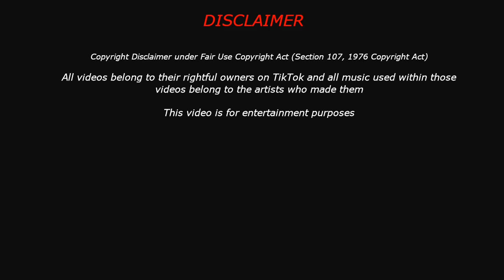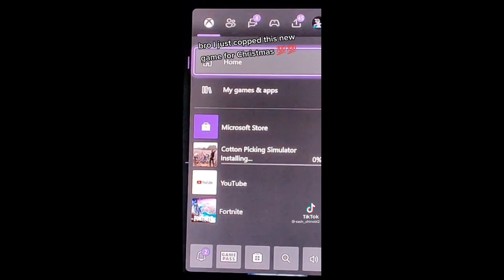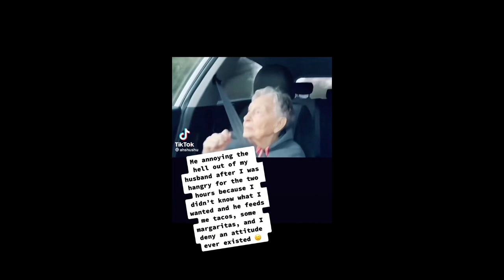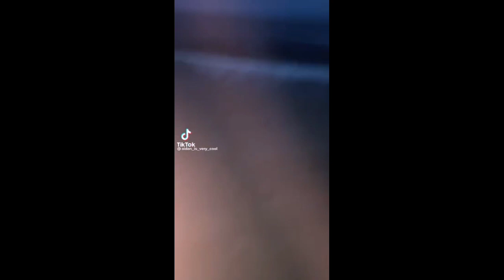Chaotic TikToks that actually made me smile Pt. 18